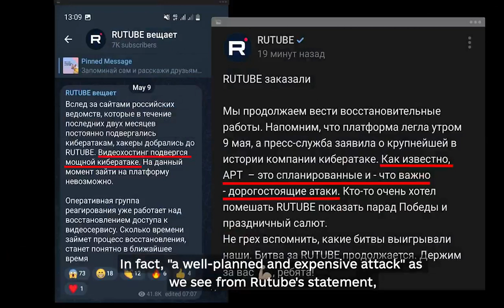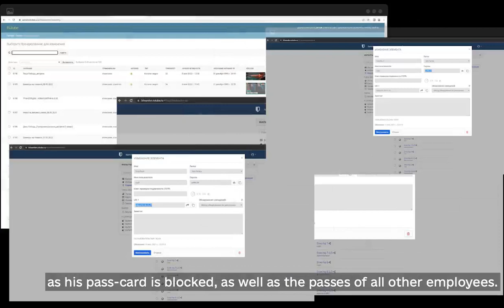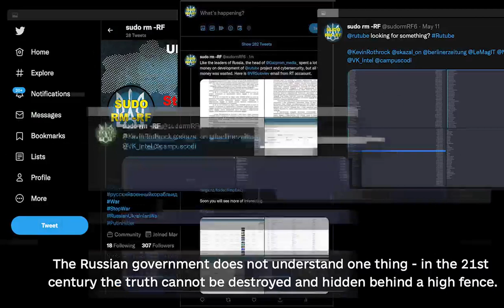Знищення RuTube нашою IT-Армією. Найбільший відеохостинг московії всьо 💪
Як наша IT-Армія знищила найбільший відеохостинг московії RuTube, головний центр рашистської пропаганди в Інтернеті. 💪